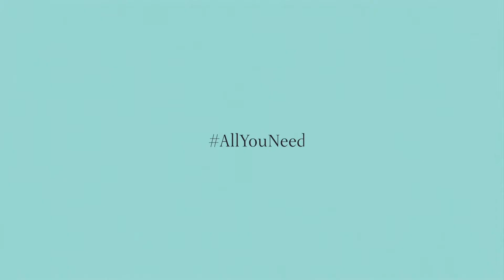Introducing Tiffany & Co the Fragrance